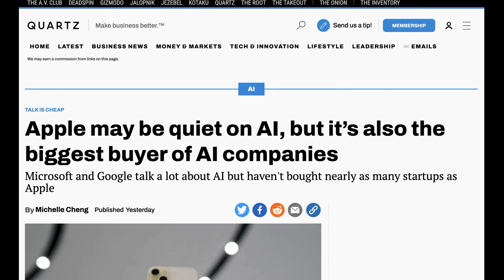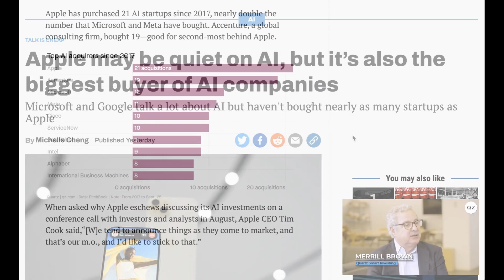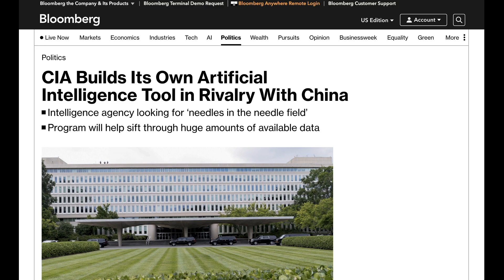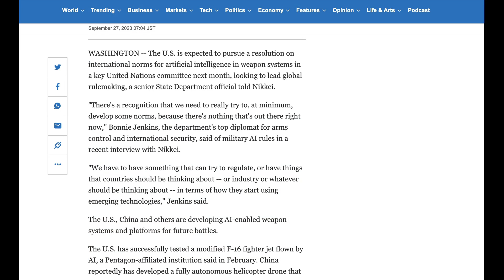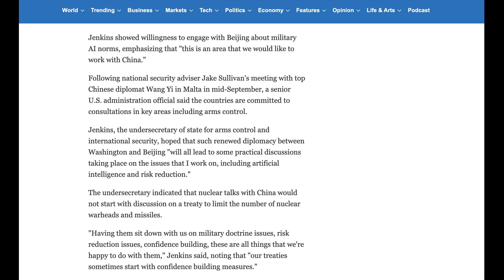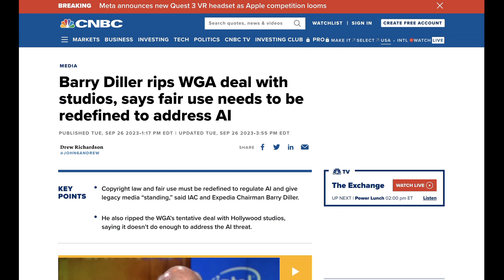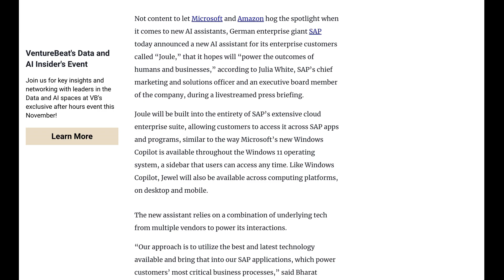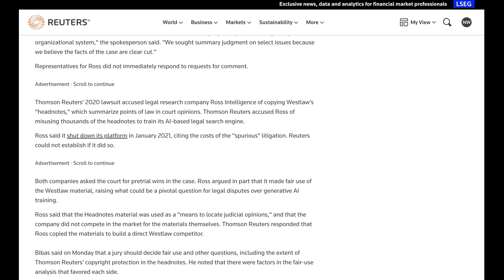Apple Has Quietly Acquired More AI Companies Than Google and Microsoft Put Together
Since 2017, Apple has acquired 21 machine learning/AI startups compared to 12 for Microsoft, 11 for Meta and 8 for Alphabet. Also on the Brief: the CIA is working on a ChatGPT for intelligence agencies.

0:00 Apple is super active in AI
2:03 CIA builds their own ChatGPT tool
3:33 How AI is using weapon systems
4:42 Writers Strike deal details
5:49 SAP launches Joule
6:23 Spotify allows some AI music
7:09 Thompson Reuters dispute